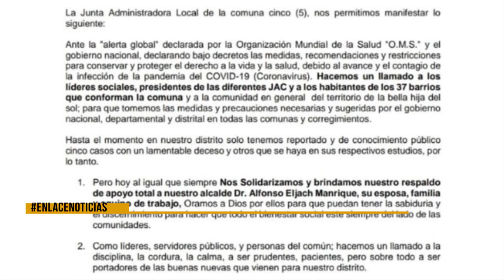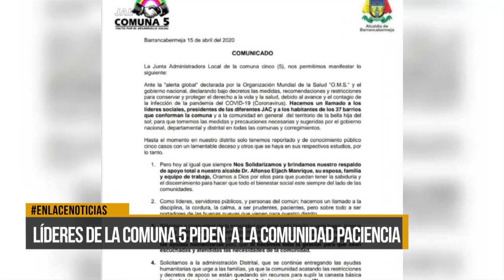Lideres de la comuna 5 piden a la comunidad paciencia